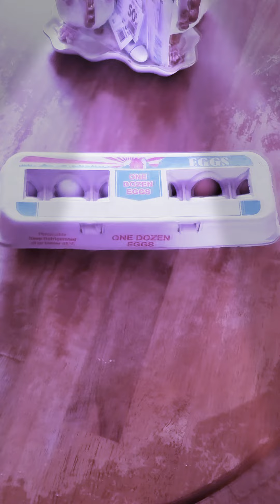March 29, 2021